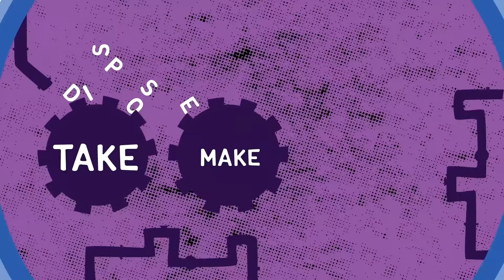Explainer: The Circular Economy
This short film explains the circular economy and how we see it as a priority in rethinking and tackling the urgent issue of plastic packaging waste.